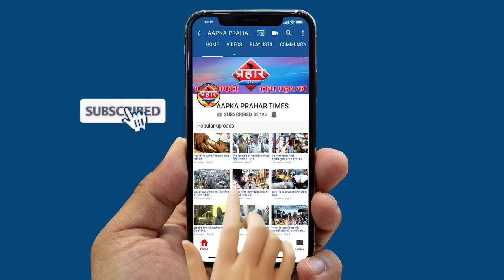नहाने गए युवक पर मगरमच्छ ने हमला किया दोस्त ने जान बचाई। islamuddin khan||Aapka Prahar Times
मगरमच्छ के हमले में युवक घायल दोस्त ने जान बचाई। islamuddin khan
डैम में नहाते समय की मगरमच्छ ने हमला
दोस्त ने जान पर खेल कर बचाई जान